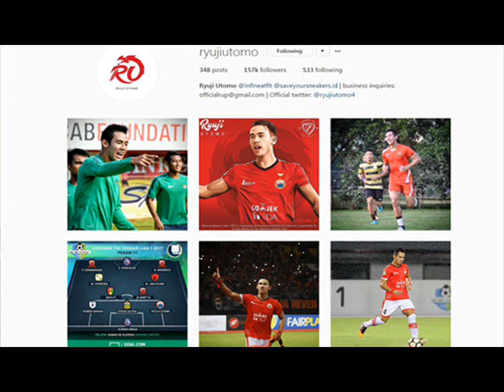Tak Ada Foto Ariel Tatum di Instagram Ryuji Utomo, Putus?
Foto-foto Ariel Tatum sudah tidak ada lagi di Instagram Ryuji Utomo @ryujiutomo. Mencuat dugaan, benarkah Ariel Tatum dan Ryuji Utomo sudah putus?

Namun, foto kebersamaa Ariel dengan Ryuji masih tersimpan di galeri Instagram wanita berusia 20 tahun ini, @arieltatum.

Mendnegar kabar Ariel dan Ryuji putus, netizen bukannya sedih, malah senang. Bahkan ada yang meminta Ariel Tatum jadi kekasihnya.

"Hahaha udah putus ya hahaha," tulis akun @lilisnrls.

"Bro lu udah putus?,Ariel Tatum gue gebet ya pliss gue jomblo 20 tahun," komentar akun @krisnaeka.